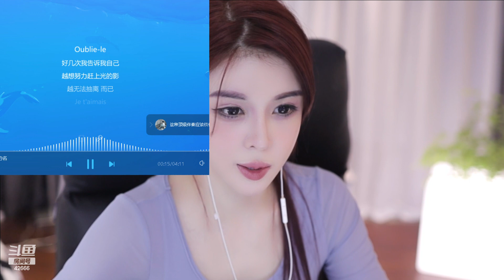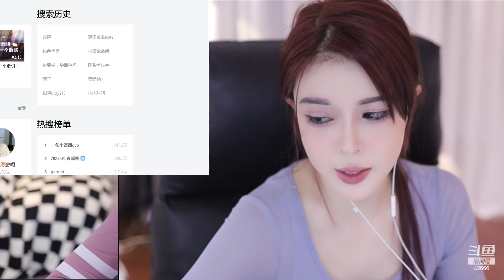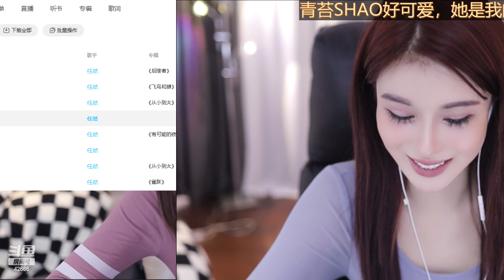斗鱼douyu 苏恩Olivia 20230430